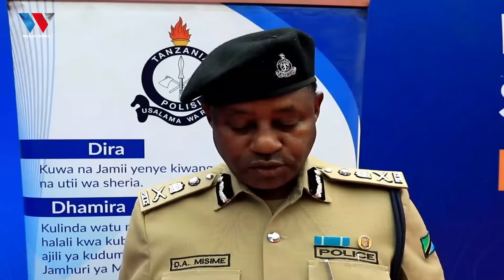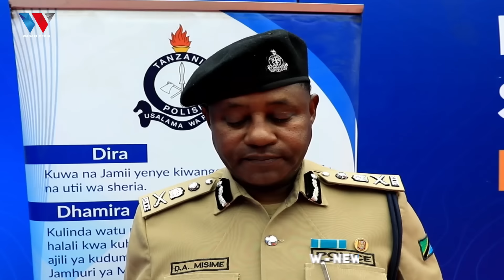MAUAJI YA ASIMWE: WATUHUMIWA 9 WASHIKILIWA AKIWEMO BABA YAKE MZAZI